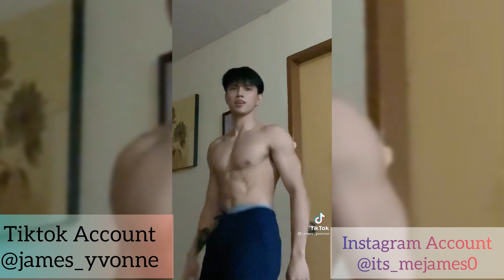James Yvone Tiktok Compilation